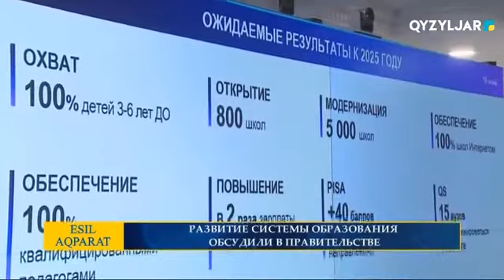РАЗВИТИЕ СИСТЕМЫ ОБРАЗОВАНИЯ ОБСУДИЛИ В ПРАВИТЕЛЬСТВЕ